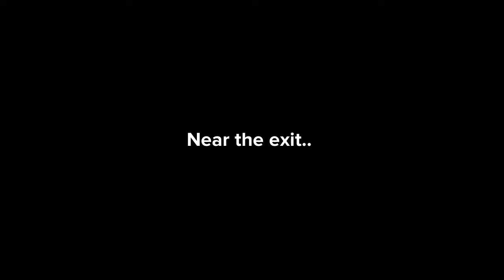E19 | Evil Spacy escapes from jail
Evil Spacy decides to go back into the world again by escaping from jail, we're doomed.